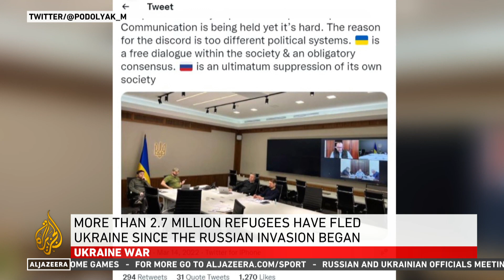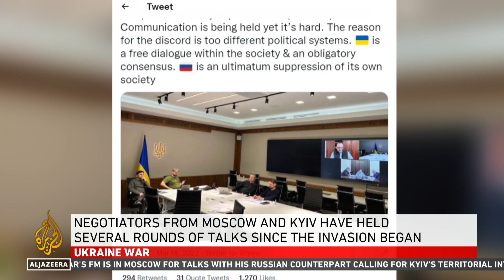‘We will never give up’: Kyiv mayor defiant amid Russian advance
Talks are under way between Ukraine and Russia - in another attempt to end the 19-day war.
But across Ukraine, there is no let-up in the fighting.
Russian artillery's hit a nine-storey apartment block in Kyiv, despite Russia insisting it is targeting military sites.
And there have been two other strikes on the capital.
Al Jazeera's Stefanie Dekker reports.